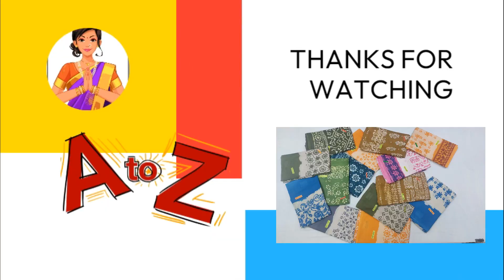Pure Original 120 Counts Mul Mul Cotton Sarees | மல் மல் காட்டன் | Nataraja Store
Sarees Details
Sarees Name : Pure Original 120 Counts Mul Mul Cotton Sarees
Sarees Length : 6. 20 Meters
Blouse piece :  0.80 Meter
Wash : Normal wash
Sarees colors : 50 sarees
Price : Rs. 750/-

Address:
Nataraja Stores
92  Amman Sannathi
Madurai – 625001